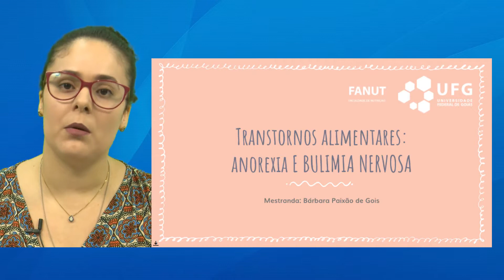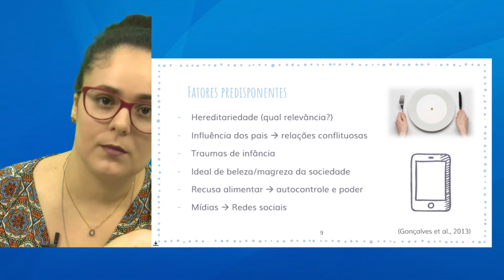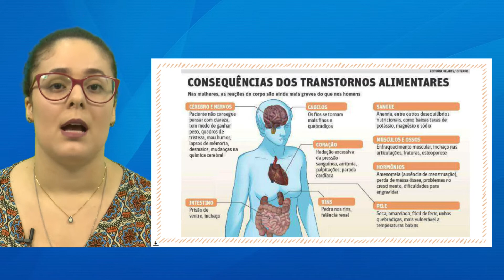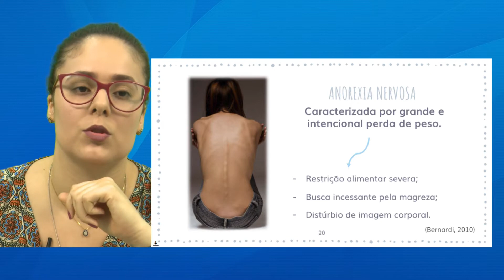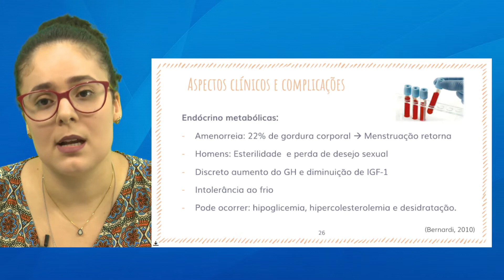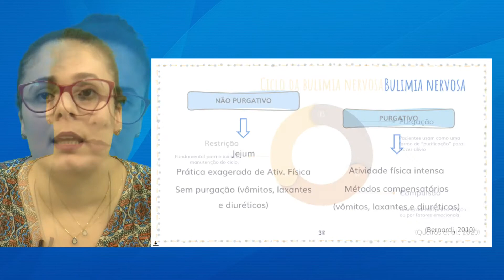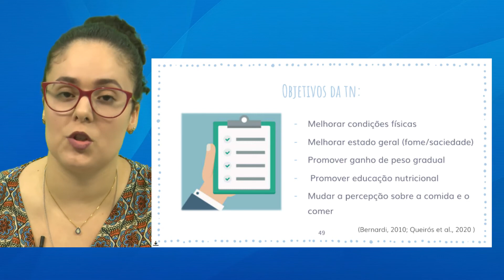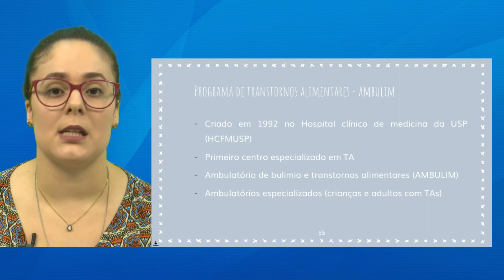Telessaúde Goiás - Transtornos alimentares: Bulimia e Anorexia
Aula sobre - Transtornos alimentares: Bulimia e Anorexia, ministrada no Núcleo Telessaúde Goiás. Acesse mais aulas ao vivo e tire suas dúvidas com os professores. e cadastre-se, é gratuito.